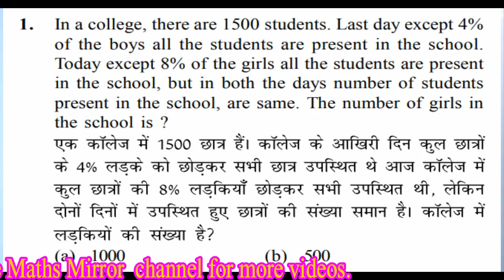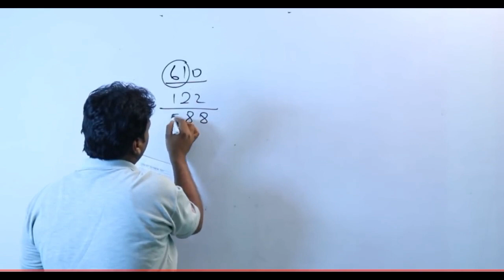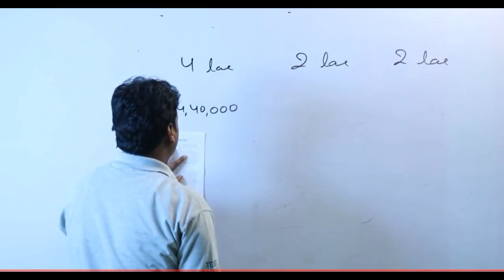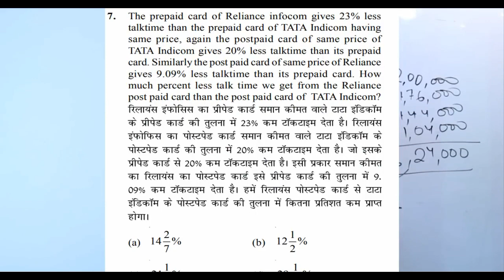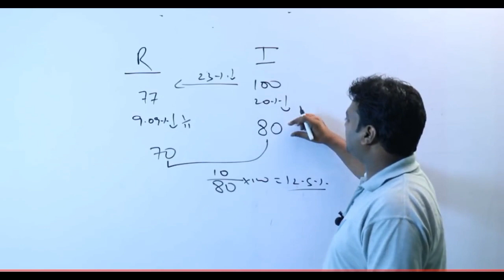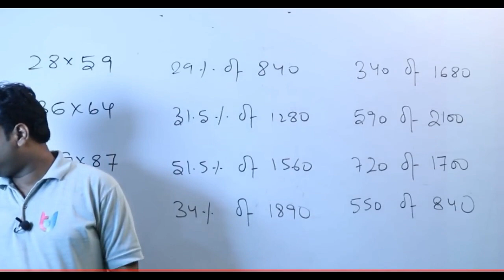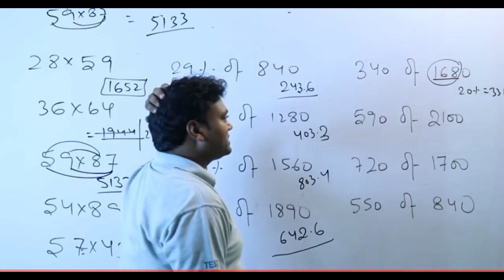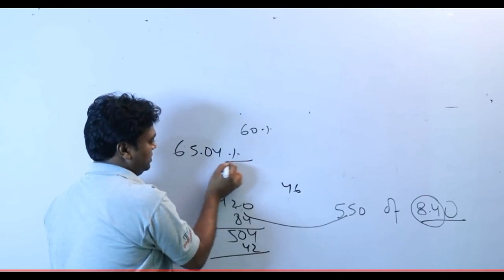PERCENTAGE PART 11( 3) RATIO CRT BY AMIT K VERMA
Percentage ( प्रतिशत) |RATIO CRT| Part 11(3) | By Amit K. Verma | Percentage
Percentage Simple/Tricks/Shortcuts/Formula ! Percentage Problems Tricks and Shortcuts Trick Hindi| SSC CGL,CHSL,IBPS PO, RBI

Hi Student. Welcome To Maths Mirror

We are going to learn very interesting and demanding topic (Percentage). We will teach you how you can easily calculate percentage in your mind with this short/simple trick and method. As always we will first learn concept and then we will attempt some questions from exams like Bank PO. SSC CGL CHSL IBPS PO RBI

हम आपको प्रारंभिक चरण से पढ़ाना शुरू करेंगे और आपको इस श्रृंखला के अंत में महारत हासिल होगी। अब गणना प्रतिशत मजेदार होगा।

Maths Mirror के बेहतरीन पोस्ट और वीडियोज देखने के लिए नीचे दिए लिंक पर क्लिक कीजये :-

percentage account,
percentage appropriation account,
percentage in telugu,
percentage math,
percentage tricks in telugu,
percentage aptitude,
percentage and discount,
percentage aptitude tricks,
percentage appropriation account in hindi,
percentage basic,
percentage high level questions in hindi,
percentage in tamil,
percentage in marathi,
percentage in hindi trick,
percentage in bengali,
percentage in tally,
percentage in gujarati,
percentage jkssb,
percentage journal entry,
percentage numericals,
percentage new pattern,
percentage problems in telugu,
percentage problems tricks and shortcuts,
percentage percent,
percentage questions,
percentage question for rrb,
percentage questions in english,
percentage very short trick,
percentage video in hindi,
percentage video lectures,